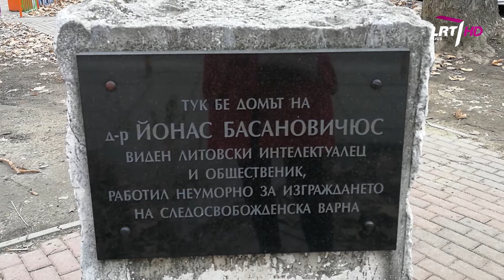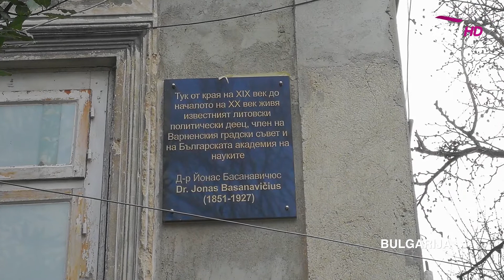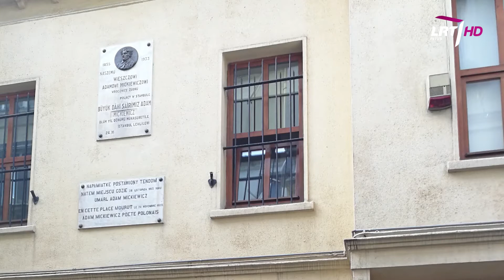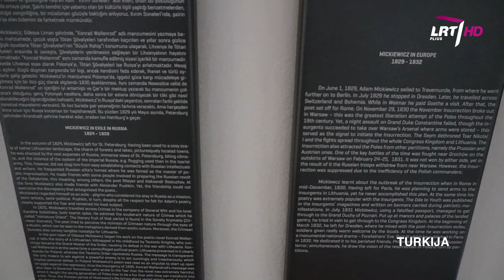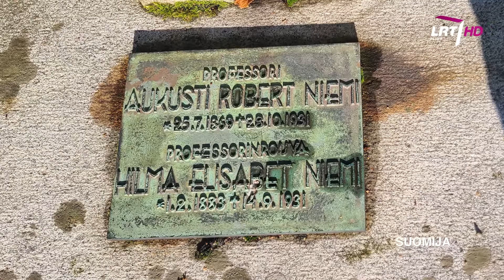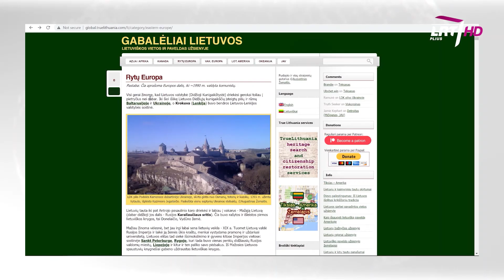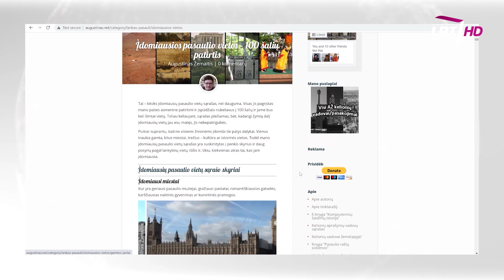Gabalėliai Lietuvos 3 - Rytų Europa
Daugybėje Rytų Europos šalių lietuviai po savęs daug ką paliko. Bulgarijos Varnos kurorte yra atminimo lentos Jonui Basanavičiui, be kurio šis miestas gal nebūtų tapęs kurortu. Gruzija iš dėkingumo Anaklijos bulvarą pervadino Valdo Adamkaus garbei. Aukusti Niemi, suomiui, tyrinėjusiam lietuvių liaudies dainas, Lietuva pastatė antkapinį paminklą su lietuvišku užrašu. O Adomas Mickevičius mirė Stambule - tenykštis muziejus jam primena ir lietuvišką jo gyvenimo periodą.

Šiame video - viskas, ką savo kelionių po Rytų Europą metu ufiksavo internetinės lietuviško paveldo enciklopedijos "Gabalėliai Lietuvos" ) kūrėjas Augustinas Žemaitis ir Aistė Žemaitienė. Taip pat interviu su Valdemaru Mociškiu - panevėžiečiu, kuris atrado Jono Basanavičiaus namą Varnoje, Bulgarijoje.

Augustinas taip pat kuria ir kelionių aprašymų-vadovų tinklapį , kuriame galite paskaityti apie 100+ šalių lankytinas vietas, istoriją, praktinius dalykus, bei patirtį jose.